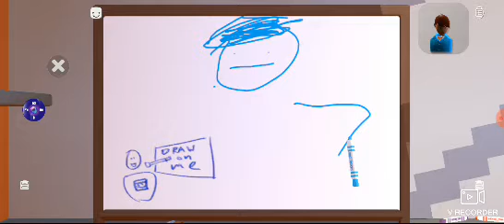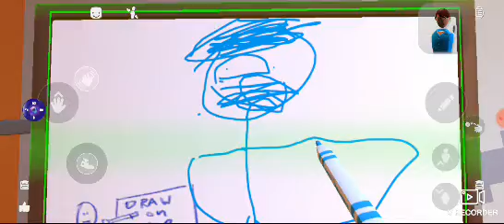Fnaf 1 roleplay/rec room